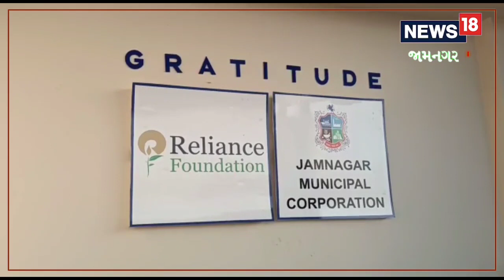Mega Kitchen | આ રસોડામાં રોજ બને છે 29 હજાર બાળકોની રસોઈ | Jamnagar | Local18 | News18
Mega Kitchen | This kitchen cooks 29 thousand children every day Jamnagar | Local18 | News18